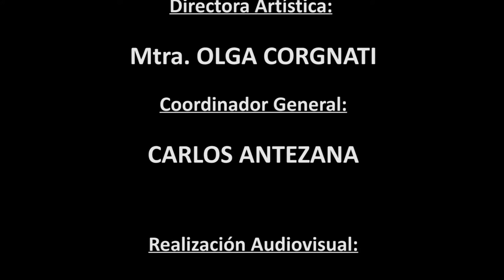Grupo Coral Decantados Mar del Canto 2016